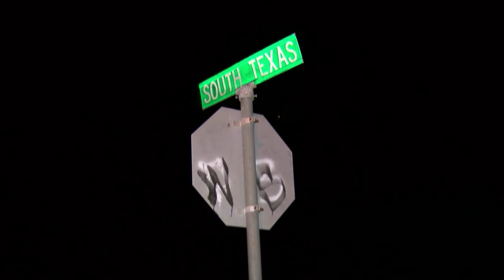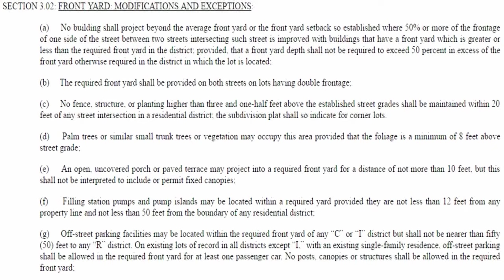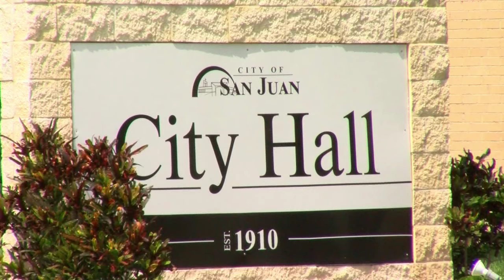Frequent Burglaries in San Juan